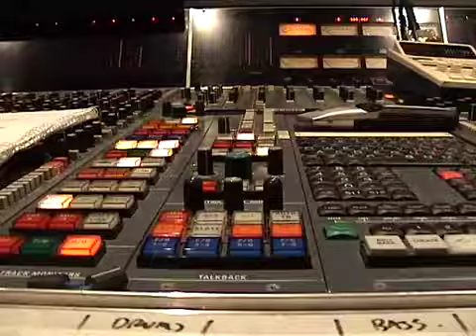Cassette Kids recording blog 1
Cassette Kids debut album studio blog 1. 2009.